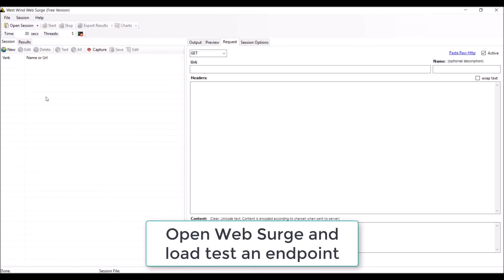ASP.NET Core 3 and React | 10. Improving Performance and Scalability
This is the “Code in Action” video for chapter 10 of ASP.NET Core 3 and React by Carl Rippon, published by Packt.

ASP .NET Core is a powerful framework to architect a powerful backend for scalable web applications. Combined with the solid front-end development capabilities of React, you will be reinforced to build a solid full-stack web. With this book, we will teach .NET developers how to harness the full potential of React using ASP.NET Core as the backbone.

Video created by Carl Rippon